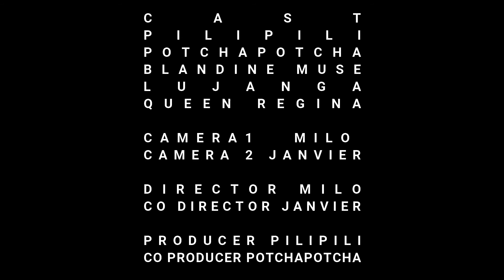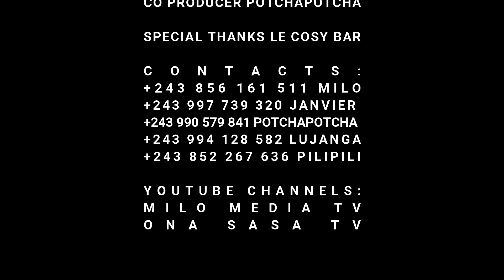NDAKUPA FASI YA KULALA LAKINI HMMM 😂😂😂💋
Cette Vidéo est réalisée par Jean Pilipili
Director & editor : Milo
Cast
Queen Regina
Lujanga
Christie Muss